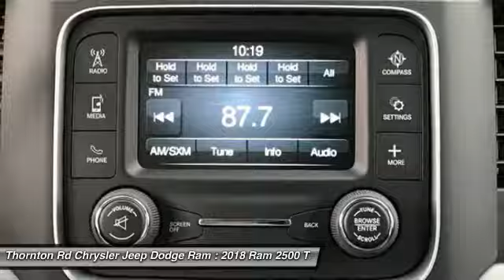2018 Ram 2500 Lithia Springs GA 147724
BLACK FRIDAY SAVINGS NOW! Factory MSRP: $44,820 $4,923 off MSRP! Excellent selection of New and Used Vehicles, Financing Options, Serving Lithia Springs, Hiram, Dallas, Marietta, Douglasville, Mableton, Powder Springs, Smyrna, Vinings, Palmetto, Villia Rica, the Greater Atlanta area, Cobb County, Paulding County, Douglas County, Fulton County, Smyrna County. Price does not include Tax, Title, License, Registration, and Doc Fee.  Customer must qualify for rebates - See Dealer for Details.  Limited to Stock on hand.   Price may not include dealer installed accessories. $2,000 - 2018 Retail Consumer Cash **CJ1 (exclu. MW, SW, WE). Exp. 12/04/2017, $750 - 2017/2018 RAM Truck Engine Bonus Cash 41CG8/41CJ8. Exp. 12/04/2017